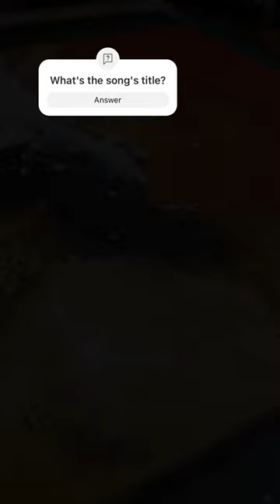Wow! It looks better with splash | Abstract technique painting demonstration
The title of this artwork is“Desire”.
Medium: Acrylic paint
Simple abstract art technique
Abstract technique painting demonstration.
Textured art on canvas.